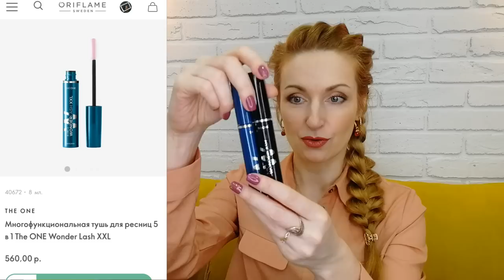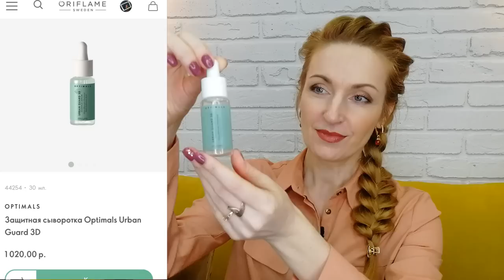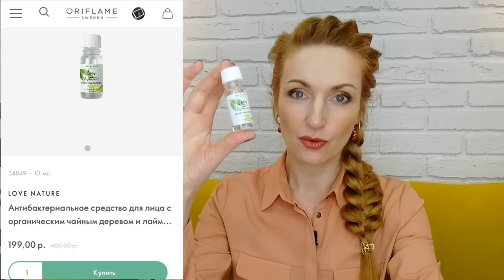18.767₽ НАШИ ПУСТЫЕ БАНОЧКИ За Ноябрь-2021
По примерным подсчётам средств на 308 ББ из текущего каталога или 18.114 рубля по ценам каталога и 2 средства других фирм на сумму 653 рубля! И это на семью из 3-ёх человек, не считая кота и пса))

Среди закончившихся продуктов в ноябре 2021 года:
- 34842 Жидкое мыло для рук с грейпфрутом, яблоком и киви Love Nature
- 33339 Шампунь для сухих волос с пшеницей и кокосом Love Nature. Большой объем
- 31802 Стойкая минеральная тональная основа «Роскошный атлас» Giordani Gold, оттенок - Фарфоровый
- 34849 Антибактериальное средство для лица с органическим чайным деревом и лаймом Love Nature
- 35556 Стойкий быстросохнущий лак с глянцевым покрытием The ONE, оттенок - Теплый Беж
- 35557 Стойкий быстросохнущий лак с глянцевым покрытием The ONE, оттенок - Цветущий Клевер
- 40672 Многофункциональная тушь для ресниц 5 в 1 The ONE Wonder Lash XXL
- 43456 Мультифункциональный увлажняющий крем-тон для лица THE ONE A-Z SPF 30, оттенок - Светлый
- 42119 Многофункциональная тушь для ресниц 5 в 1 THE ONE Wonder Lash
- 32116 Блеск для губ из серии The ONE Power Shine, оттенок - Драгоценная Бронза